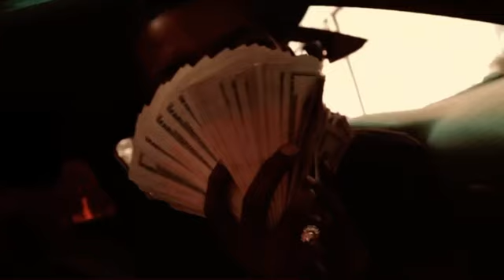Offtop Beezy- LLC FREESTYLE (official video)